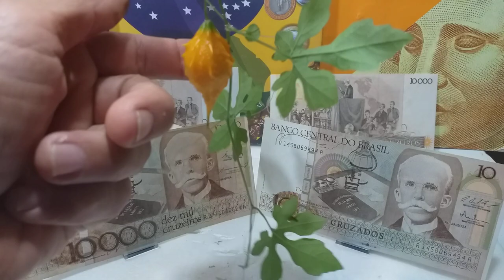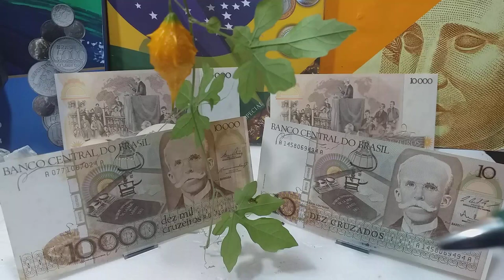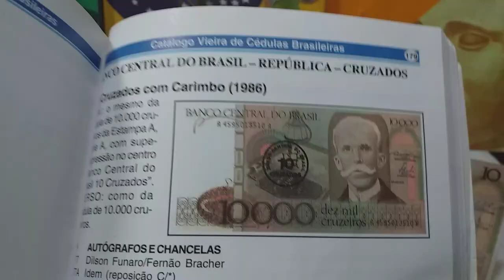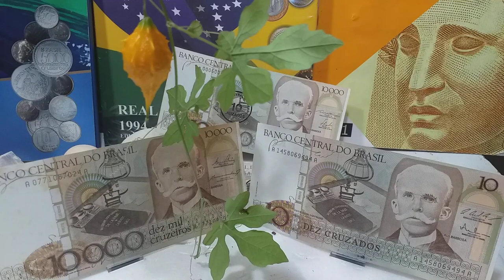10.000🤑ALGUÉM TEM ESSA CEDULAS DE RUI BARBOSA?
CÉDULAS REAPROVEITADAS  EM MAIS DE UM SISTEMA MONETÁRIO
QUEIMADOS-RJ
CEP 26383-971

No vídeo de hoge;  CÉDULAS RARAS DE RUI BRABOSA

CANALl Relíquias Históricas, um canal de numismática voltado para apresentar de forma clara, objetiva e honesta, moedas e cédulas raras e valiosas, tanto nacionais quanto internacionais.

relíquiashistóricas cédulas10.ilcruzeiros cedulasderuibarbosa.